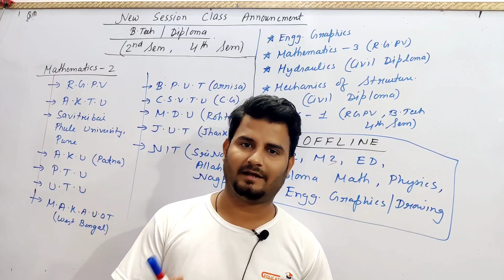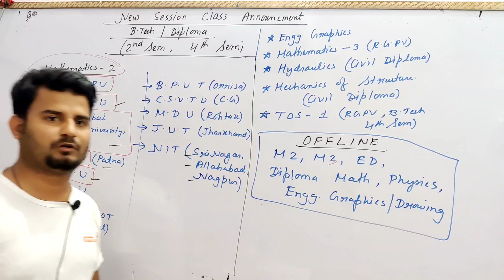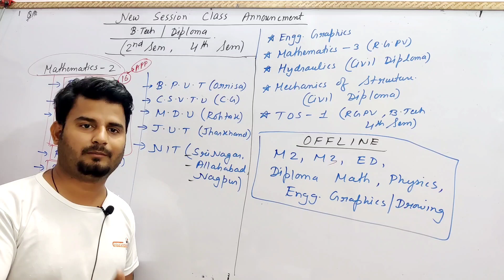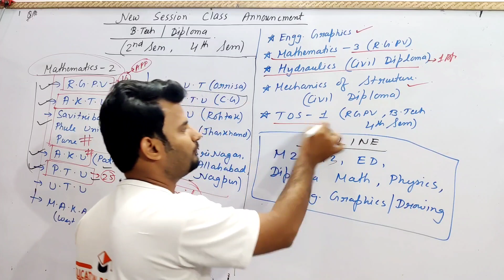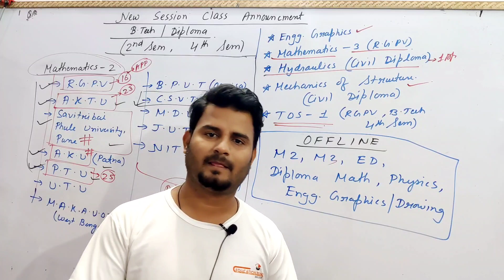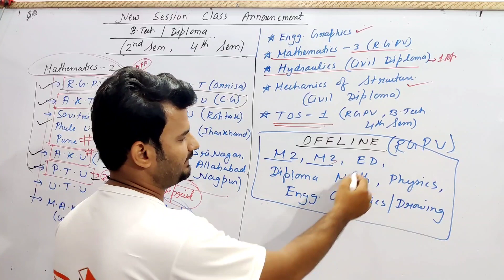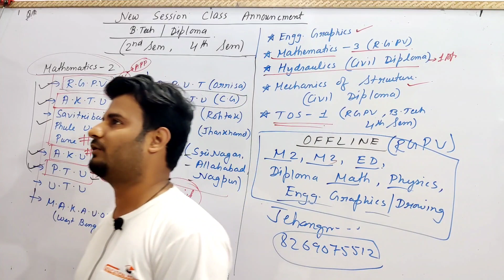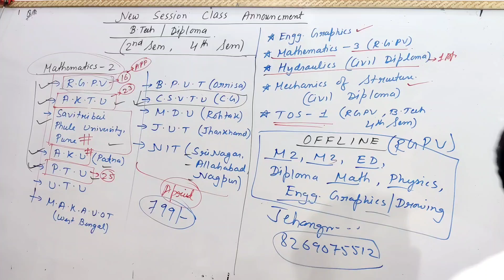Class Announcement for New Session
M-1 (Mathematics 1) RGPV B.Tech 1st Year Sem Full Course

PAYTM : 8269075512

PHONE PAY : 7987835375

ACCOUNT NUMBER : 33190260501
        IFSC   : SBIN0010777